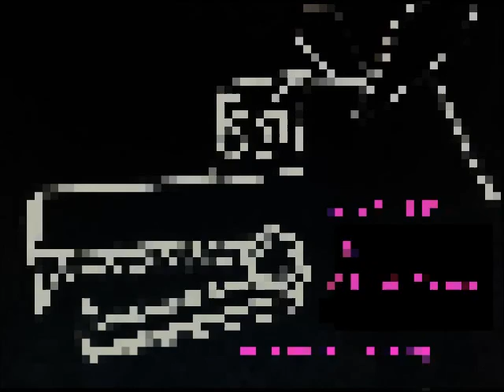CJ & Johnny, MIX 106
banter & HaHa about Jacko with some INXS thrown in
always cutting edge - recorded in March 1996,
although the song included,  wasn't recorded until 2005.
then again i did this mix in 2018.
and like CJ told me, who cares !